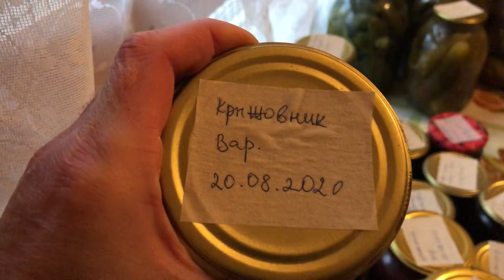КВАШЕНАЯ КАПУСТА / КАПУСТА НА ЗИМУ / МОЙ РЕЦЕПТ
🥬Квашеную капусту по финскому  🇫🇮 рецепту готовлю уже лет 15. Заквашиваю капусту на зиму, обычно в конце октября, ноябре, перед морозами, чтобы после закваски выставить на мороз на хранение.

РЕЦЕПТ КВАШЕНОЙ КАПУСТЫ

Ведро эмалированное, туда где-то 7-8 кг. капусты влезет и 2 кг.моркови. На это дело четверть стакана соли, не больше, 2 ст.ложки сахара. Если хочешь сделать еще круче, то пол кочана переработай на сок, и залей капусту этим соком, но это необязательно.

❶  Капусту нашинковать.
❷  Морковку на крупной терке настругать.
❸  Потом начинаешь закладывать для квашения. То есть берешь немного капусты и морковки и в тазу с небольшим количеством соли мнёшь в руках, но не очень сильно - средне так. И закладываешь в ведро, кулаками придавливаешь.
❹  Так до верха ведра. Все должно быть плотненько прямо, так хлюпать должно, как на болоте.
☝ Если суховато,то добавь воды, чтобы было как бы чуть покрыто влагой, чуть чуть.

🔸 Дальше даешь в тепле постоять 2 дня. После чего утром днем и вечером будешь протыкать чем-то тонким до самого дня. Подойдет шапмур или веточка. Проткнула покачала, чтобы вышел газ и так дальше, в ведре делаешь до 12 дырок таких.

👁‍🗨 Вот так и будет квасится, а дальше пробуй на 4-й день, уже будет вкусно, а дальше смотри по вкусу, какую кислость хочешь. Самая вкуснота будет на 5-й день. где-то.

❄️ Когда морозы будут уже около -5 гр., тогда надо начинать квасить. Как захочешь прекратить процесс квашения, выставляй ведро на мороз, так процесс квашения остановиться.
Всё, капуста квашенная готова и будет так храниться до оттепелей весны, но вы её и съедите постепенно.

Меня зовут Сергей.
Рад приветствовать вас на моём канале "Большой дом в деревне"!
Здесь делюсь своей жизнью в деревне. Буду рад общению.
▶️ Ты можешь помочь каналу если:

📍 Подпишешься на канал "Большой дом в деревне" и нажмёшь 🔔
📍 Поставишь 👍 или 👎 под этим видео.
📍 Напишешь комментарий под этим видео. Дай мне ТВОЙ совет!

✅ Каждый пункт этого списка помогаем мне сделать канал лучше! Спасибо вам!

📍 Комментарии постоянно отслеживаются, чтобы поддерживать позитивную атмосферу. Комментарии, которые считаются негативными, оскорбительными, вредными и предназначенные исключительно для раздражения, будут удалены.